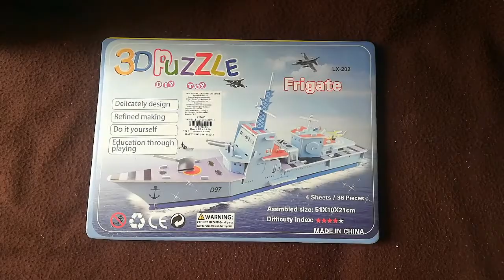Miniature Frigate Warship | paper board crafts